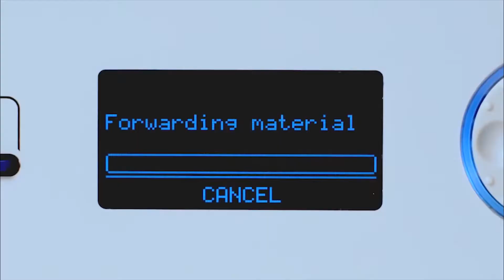El puente entre el mundo físico y el virtual.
Che3D es una empresa especializada en procesos de fabricación digital. Es aliada de instituciones públicas y privadas, acompañándolos en su proceso de transformación digital.

Utilizamos Impresión 3D, escaneo 3D en conjunto con tecnologías de fabricación tradicionales, para el desarrollo ágil de productos innovadores. Tenemos capacidad de fabricar grandes volúmenes de piezas complejas en muy poco tiempo.

Buscamos empoderar a personas y organizaciones a través de esta tecnología, proveyéndoles de las herramientas y conocimientos necesarios para que ellos mismos puedan fabricar sus ideas.